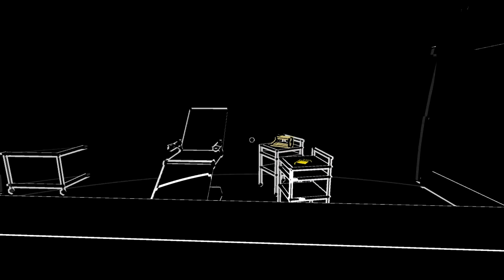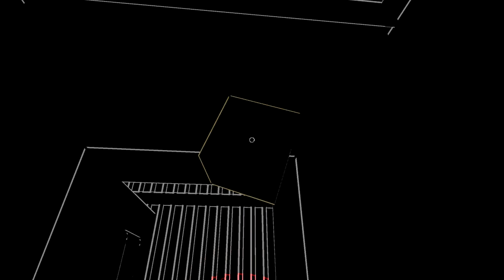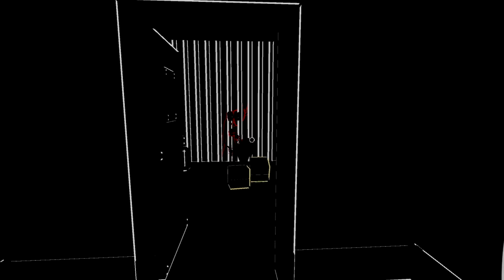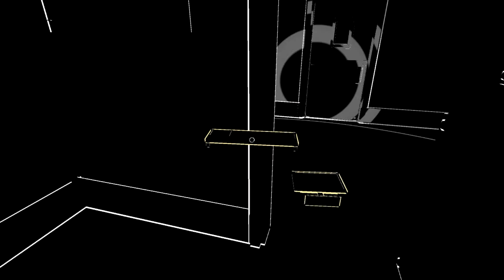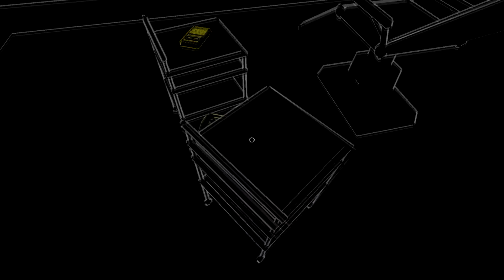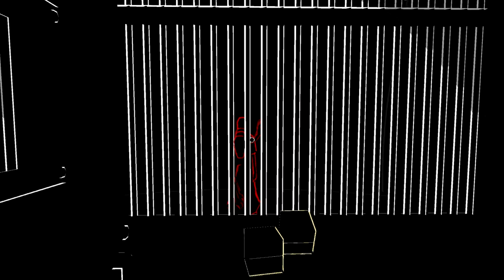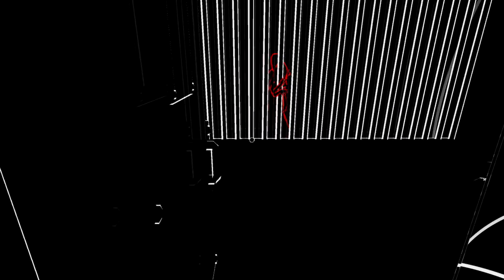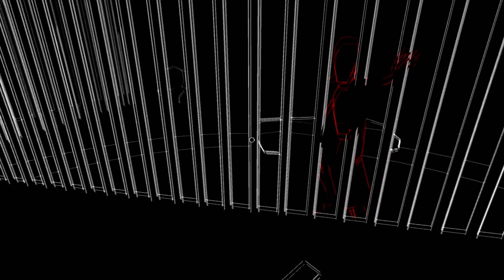Eye Doctor Of Death! | Lurking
"This is scary crap"

In a world where you are so blind and have to go to the crazy doc that lives down the road. But that doesn't go so well because he eats most people.